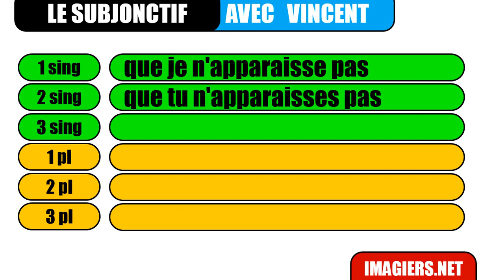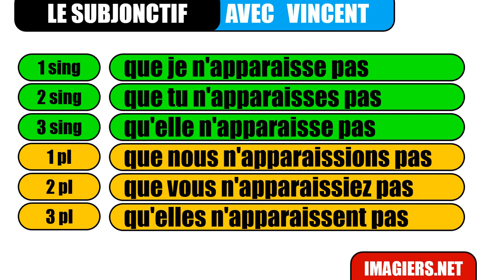फ्रेंच सबक # Le subjonctif # apparaître